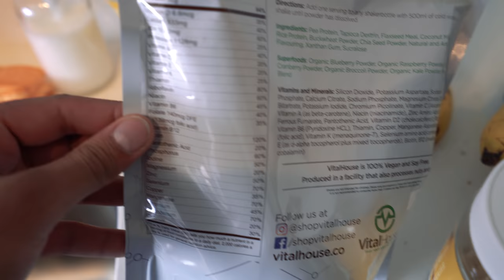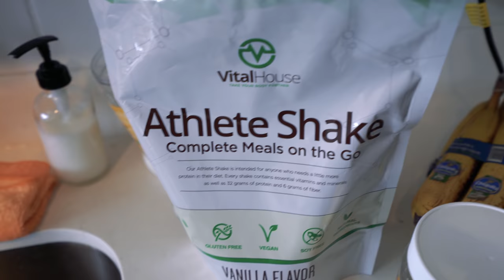Vegan Nappa Gains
What I ate today + I've added a new DBZ figure to my desk.